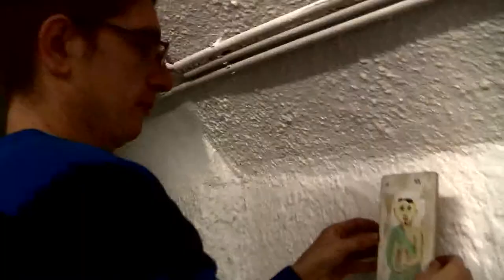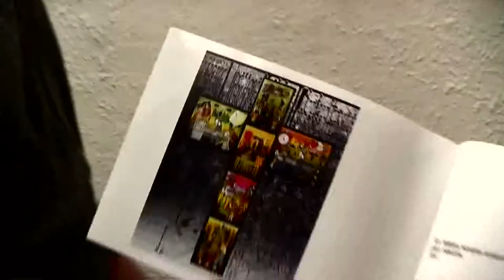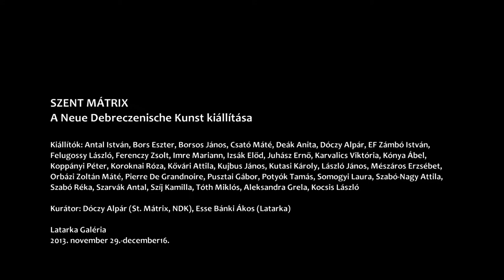LatarkaTV: St. MÁTRIX installálás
A St.Mátrix kiállítás alkalom és lehetőség. A nagy gondolkodó, vátesz és útmutató a XXI. században éppúgy aktuális, mint amennyire nem értették saját korában. A Neue Debreczenische Kunst művészei vették maguknak a bátorságot és nem adtak túl rajta könnyedén (bár megtehették volna), hiszen a program attitűdmentes koordinálásában elévülhetetlen érdemekre vágynak és ha figyelmesen, koncentráltan barangolunk az alkotások sűrűjében akkor segítségünkkel meg is kapják azt. Nincs mese, mégis akarni kell!

A Neue Debreczenische Kunst a debreceni Lyuhász Lyácint Bt. égisze alatt kezdte meg működését Debrecenben. Soraiban debreceni zenei projektek mellett debreceni képzőművészeket tömörít, akikkel közösen Debrecenben és Debrecenen kívül tevékenykedik koncertek, kiállítások, performance megmozdulások során. Célja, küldetése, hogy a szabad művészet szellemében munkálkodva, egészséges, szilárd, fegyelmezett, harcképes alakulatot állítson csatasorba. A kortárs képzőművész tábor sokoldalú segítsége, eddigi eredményeink és megmozdulásaink sikeres munkája minden alapot megteremt arra, hogy bizalommal nézhessünk a jövőbe, hogy az előttünk álló nehézségek lebecsülése nélkül, még határozottabban építsük az NDK-t, szélesítsük ki annak tömegkapcsolatait, s az alkotók élén, az Új Művészet győzelmes lobogója alatt harcban és munkában építsük az építenivalót.

Kurátor: Esse Bánki Ákos